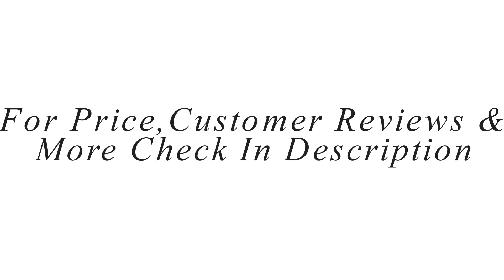✅Top 10 Best Gaming Speakers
1. Logitech Z623 200 Watt Home Speaker System, 2.1

2. Harman Kardon Soundsticks III 2.1 Channel Multimedia

3. Logitech Z506 Surround Sound Home Theater Speaker System

4. Cyber Acoustics CA-3602 30 Watt Powered Speakers

5. Klipsch ProMedia 2.1 THX Certified Computer Speaker System

6. Genius SW-G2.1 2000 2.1 Channel 45 Watts RMS Gaming Woofer

7.Corsair Gaming Audio Series SP2500 High-Power 2.1 PC

8. GOgroove BassPULSE Computer Speaker System

9. Logitech Z906 Surround Sound Speakers

10. Logitech X-540 5.1 Surround Sound Speaker